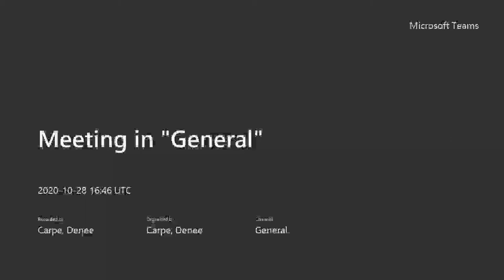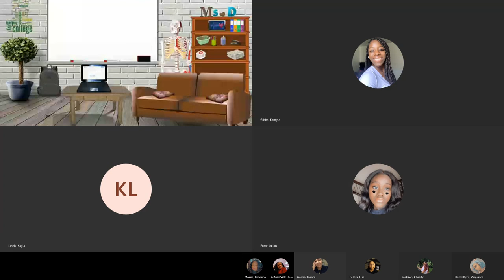Virtual Seminar #2 with Jones Futures Academy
Communication is much more than merely expressing yourself in written and spoken form...there's an art to it! Learn what it takes to effectively communicate with others.